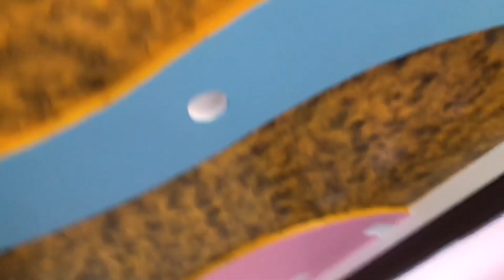House for sale/200 sq yds 2 bhk Independent house for Sale Hyderabad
👉west phase
👉200 sq yds 2 bhk Independent house
👉Full ground water
👉Krishna water line available
👉Lrs paid&Fast regestration
👉Loan available
👉below 1 km from yamjal kammon
👉price:92: lakhs(negotiable)
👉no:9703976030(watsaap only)